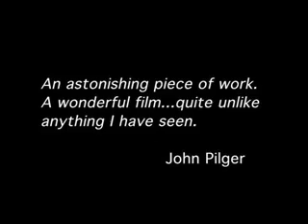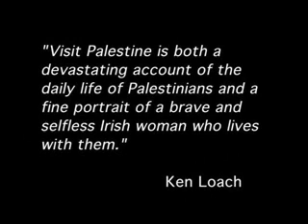Visit Palestine.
VISIT PALESTINE - A Documentary by Katie Barlow

What drives a young, well-educated Westerner to volunteer as a "peace activist" in the Middle East?

Caiomhe Butterly is one of a growing number of volunteers who risk their own safety to intervene in the long-running and bloody conflict between Israel and Palestine. Several internationals, including her, have now been injured. Some have died.

In this film, she describes witnessing the aftermath of the attack on Jenin in April 2002. The film follows her work, the main emphasis being "the accompaniment of communities at risk". Despite being threatened, shot in the leg and deported later that year, she is determined to go back.

In the interim, she brings her story back to her native Ireland at public meetings, receives a Time Magazine "European Hero Award", and travels to post-war Iraq to visit the Palestinian refugee camps. She arrives back in Jenin, shortly before a young woman from that community,Hanadi Jaradat, blows herself up in a suicide bombing in Haifa.

Activists such as Butterly are usually stereotyped as lunatics, meddlers or saints. This film offers an insight into a brave, honest, determined yet self-critical woman who takes direct action to the limit, with no quest for glory. She also serves as a conduit into the everyday lives of Palestinians,who are also usually presented to the viewer in a one-dimensional way, as fighters or victims, heroes or fanatics. The film gives us a rare chance to see what she calls "the spaces of beauty and joy" created by a people under occupation.

'An astonishing piece of work, a wonderful film, quite unlike anything I've seen'
John Pilger

'...a passionate indictment of the Israeli military in the Jenin refugee camp...this is raw, urgent movie-making'
The Guardian

'Katie Barlow's film VISIT PALESTINE is both a devastating account of daily life for Palestinians and a fine portrait of a brave and selfless Irish woman who lives with them. No-one talks politics yet it is a deeply political film. You are left with a burning anger on behalf of those who bear the occupation of their land and appalling military oppression with such fortitude. Israel, the U.S. and their apologists stand indicted and, on this evidence, convicted'
Ken Loach

Short listed for a Grierson Award for Best New Comer, 2005

Shortlisted for a Rory Peck Award for documentary feature 2005.